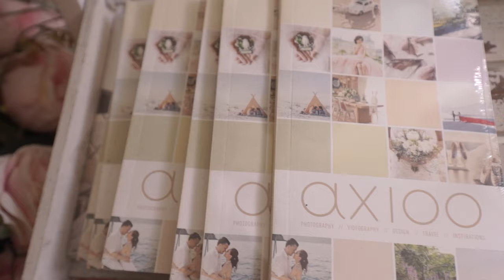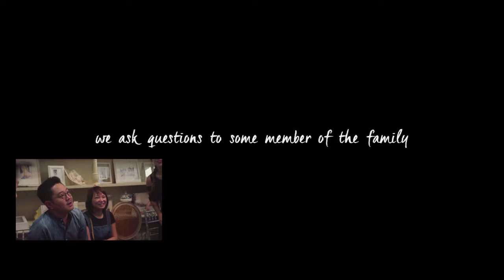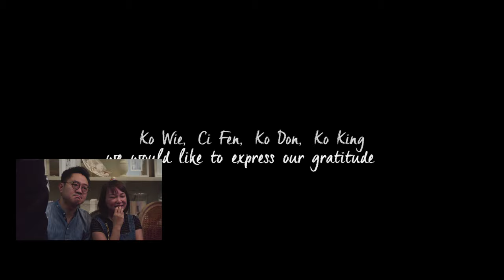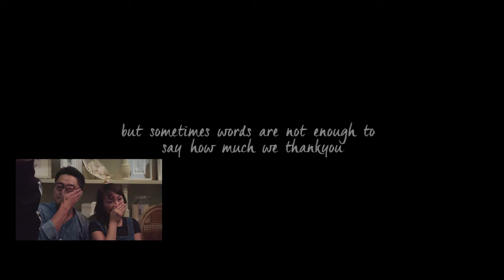Celebrating 15 years of AXIOO!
"When I think about how we got here, I can never escape from each and every faces that have made AXIOO what it is. The people. The AXIOOers. The creative, loud and crazy bunch that Fen and I are blessed to call family. Each and everyone of them worked hard to support my dreams. More than that, they have made it their own. The dreams I had didn’t need me to nurture because they have taken it into their own hands and grew it. The AXIOO I had in mind fifteen years ago wouldn’t have turned the way it is if not for the people who have made the dream their own." - David Soong